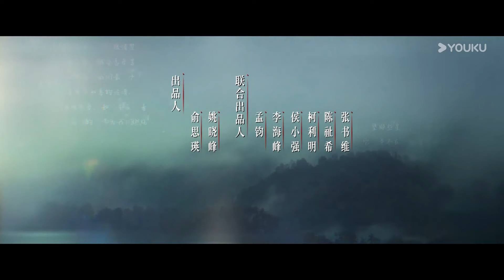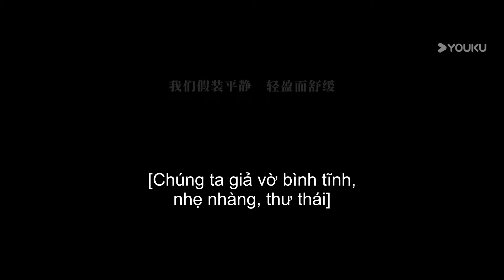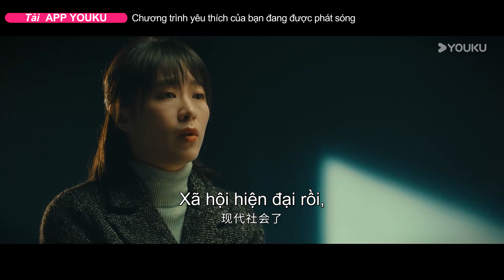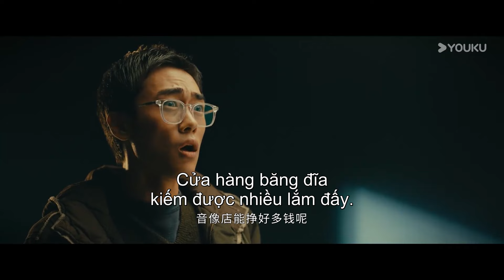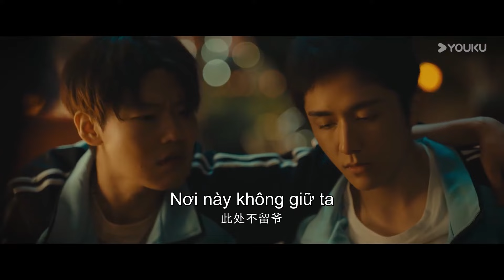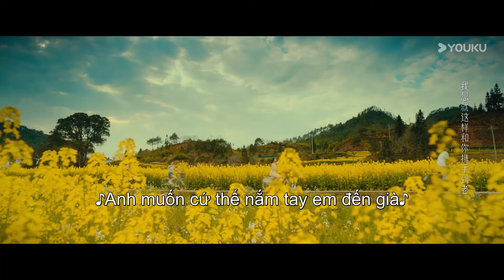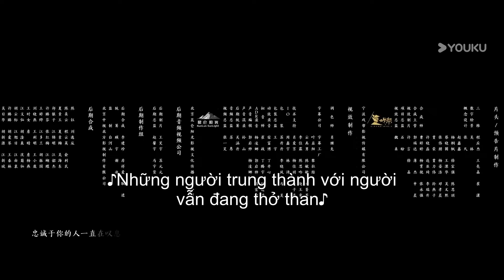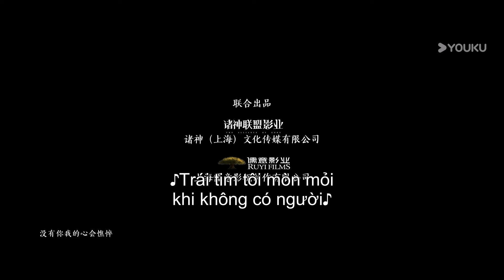[VIETSUB] Vi Ám Chi Hoả | Tập 02 | Phim Tình Cảm | Đồng Dao/Trương Tân Thành | YOUKU